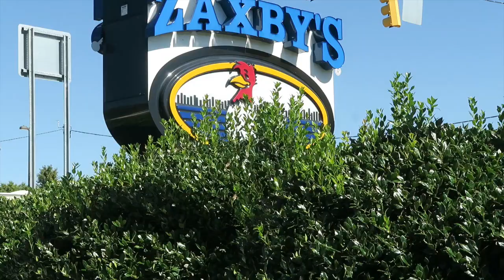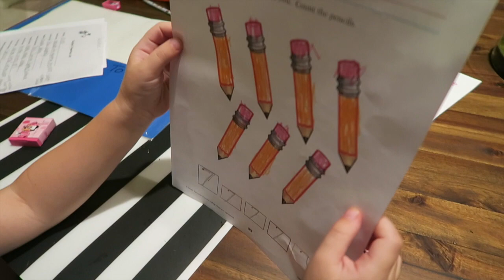ROCKSTARS IN TRAINING!